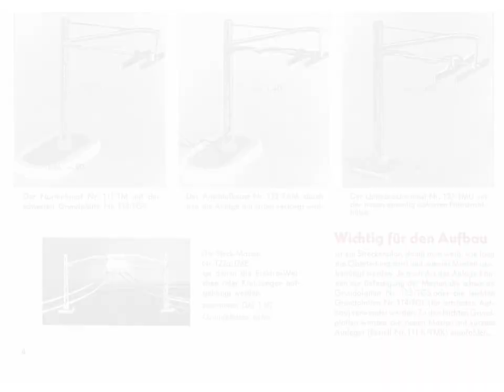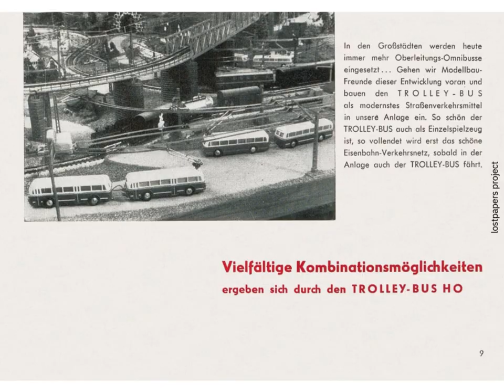eheim 1955 1956 catalogue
Eheim, founded in Germany in 1949 by engineer Gunther Eheim, originally began as a manufacturer of technical products, including movie projectors and various mechanical devices. However, the brand eventually shifted its focus to creating innovative products for aquariums, where it became internationally renowned. Eheim's groundbreaking work in aquarium technology, especially with its invention of the suction filter, established it as a pioneer in aquatic care products. While Eheim is primarily recognized for aquarium equipment and accessories, it has occasionally ventured into related hobbyist products and tools. The company's commitment to quality and innovation has solidified its reputation globally in the aquarium and aquatic industry.